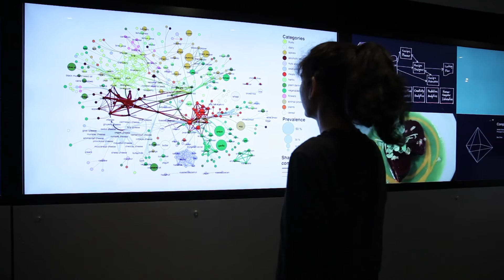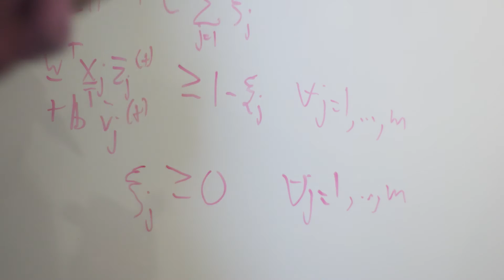IBM Research THINKLab: Unlocking the Doors to IBM Research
A new way to collaborate, co-create and change the world. Watch how the THINKLab matches IBM Research's innovation capabilities with our leading clients' industry expertise to tackle challenges that have no defined solutions. (hi res)